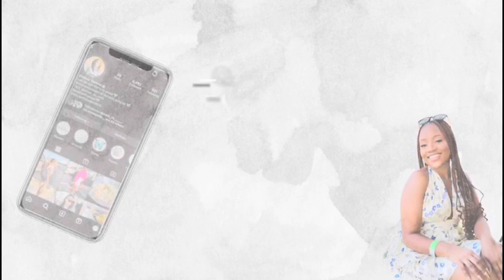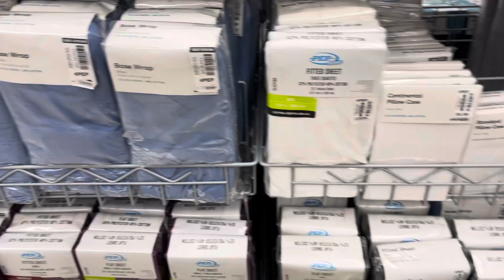VLOG| Going back to Uni| Namibian YouTuber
If you’re new, please join the family.